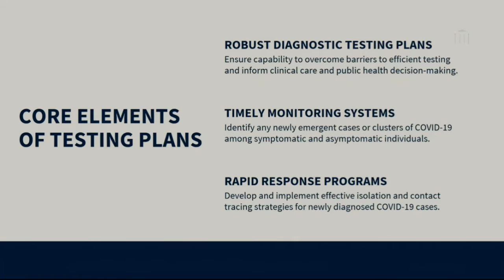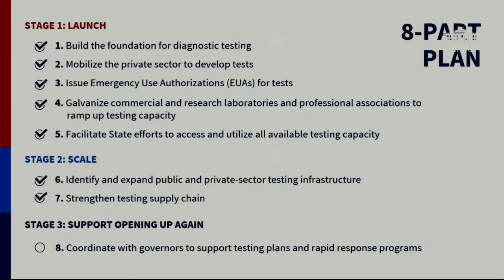4/27/20 😷 Coronavirus Task Force Briefing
4/26/20 DARK
4/25/20 DARK